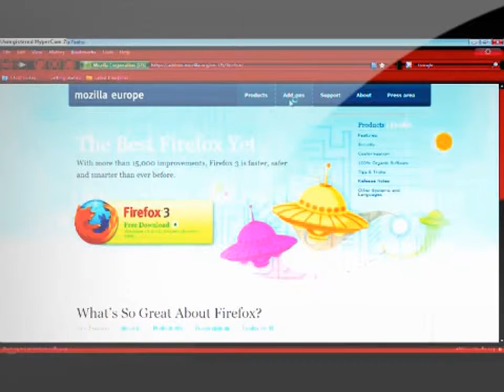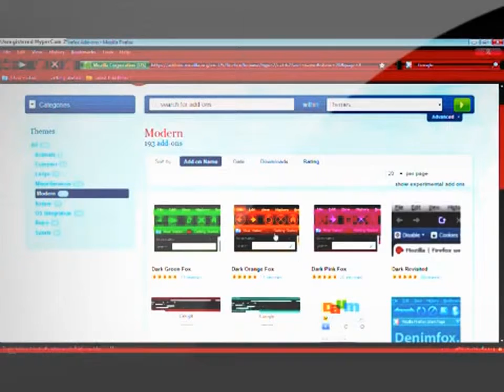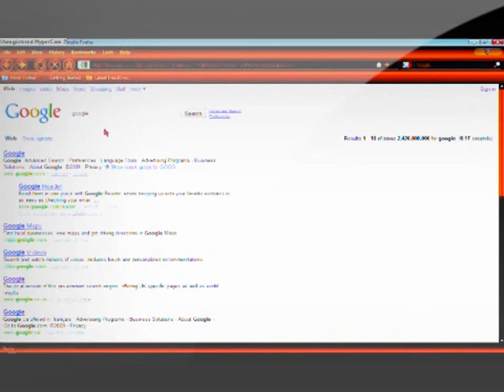Flash Game How To Customize Mozilla Firefox